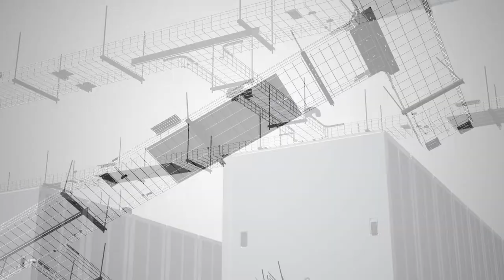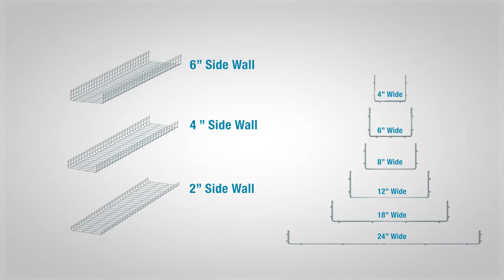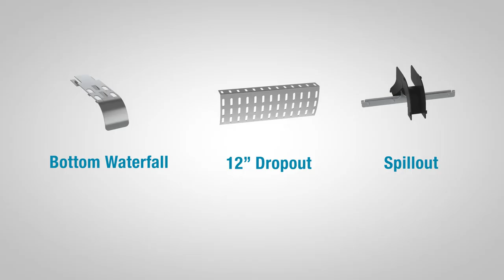Panduit Wire Basket Cable Routing System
The Wire Basket Routing System contributes to effective space utilization and network performance. It provides speed of deployment, structural integrity, cable protection, and ease of use.